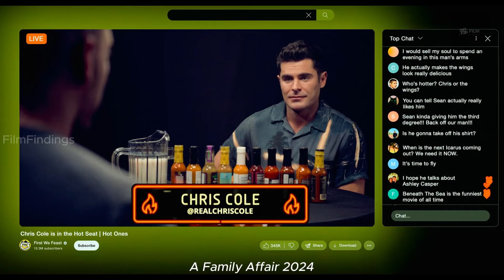This Girl Caught Her Mom & Boss In A Romantic Relation.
Welcome to Film Findings, where we take you on a journey through the captivating world of cinema! If you love movies but struggle to keep up with all the latest releases or want to relive your favorite films, you're in the right place.

join us as we dive deep into the plots, characters, and themes of both classic and contemporary films. From action-packed blockbusters to thought-provoking indie gems, we've got you covered. Whether you're a film buff or a casual moviegoer, our recaps provide insightful analysis and entertaining commentary that will enhance your viewing experience.

At Film Findings, we're passionate about storytelling and believe that movies have the power to inspire, entertain, and provoke meaningful discussions. So grab some popcorn, settle in, and let us guide you through the wonderful world of cinema.

Lights, camera, action – let the adventure begin!

Movie Name - A Family Affair 2024